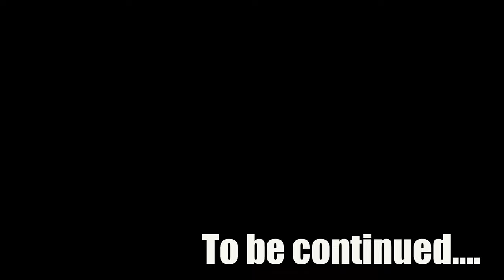Solo Camping In Deep Forest At Night | Solo Camping In India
hey Guys I am Captain Rover ( Deep Dhal ) I started a journey of all across india, Hopefully I ll get success from zero subscribers to 1 Lakh??

Can you sleep in a rooftop tent anywhere?
Why rooftop camping?
What are the disadvantages of a rooftop tent?

What is 100 DAYS CHALLENGE?

It is a video series where I will be documenting my Solo journey all across India in the form on Youtube Shorts and long videos. The idea is to see, connect and appreciate life that we live.